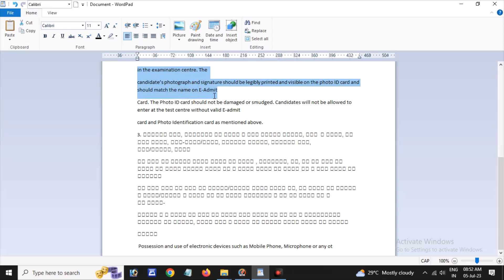WORDPAD में TEXT को COLOUR कैसे करे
# Indian_Minister
Your Queries –
Notepad में DATE और TIME कैसे सेट करे
1. Laptop ya Computer me Desktop  pr icon show kese  kre.